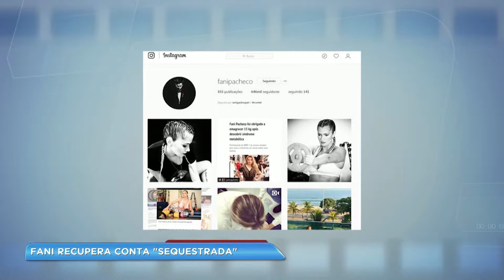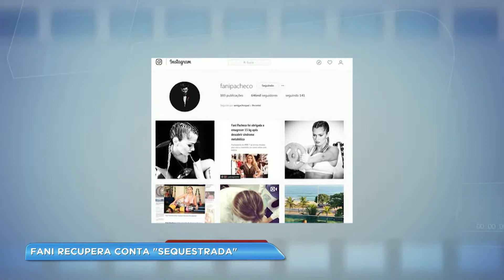Confira os destaques do A Hora da Venenosa desta terça (19)